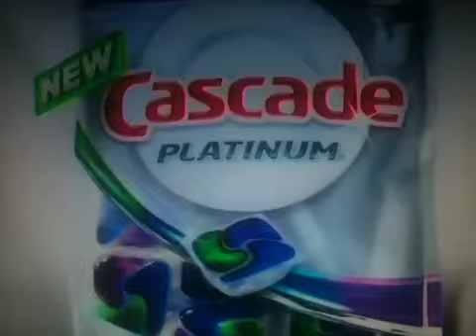Nickelodeon commercials - July 9, 2013 - (part 4 of 7)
Aired after another episode of SpongeBob SquarePants.

- Figure it Out promo
- McDonald's
- The Smurfs 2 trailer
- Skechers
- Cascade Platinum
- Honey Maid Grahamfuls
- Despicable Me 2 trailer
- Trix
- Sam & Cat and the Haunted Hathaways promos